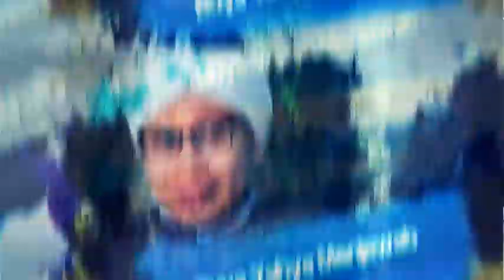Non-Muslim Mempercayai Nabi Muhammad, Bisakah Dianggap Mualaf? | Buya Yahya Menjawab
Salurkan Infaq Terbaik Anda, Melalui :
BNI Syariah